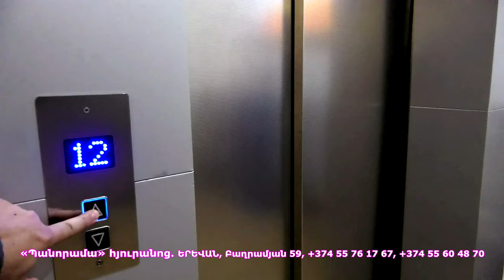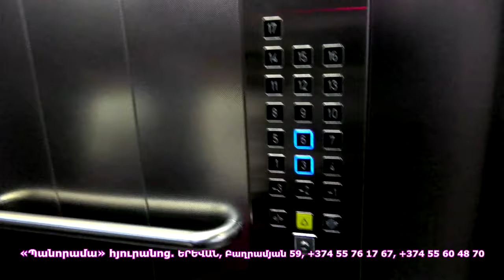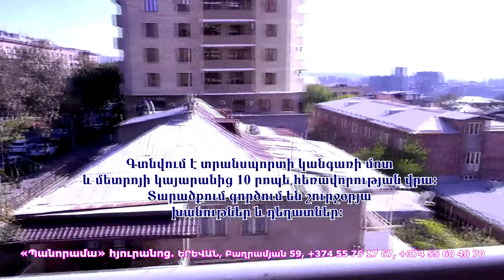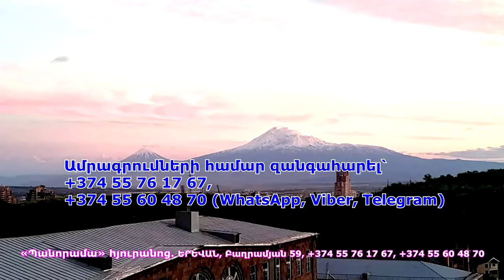2024-ը բեկումնային տարի է լինելու ոչ միայն մեզ համար, այլեւ աշխարհում. Բալասանյան